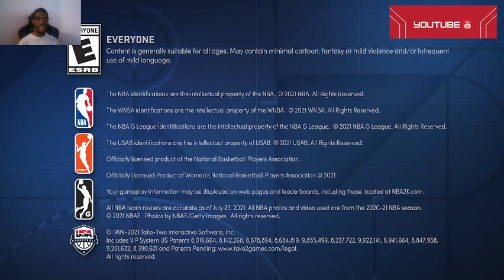nba2k22 my career 3